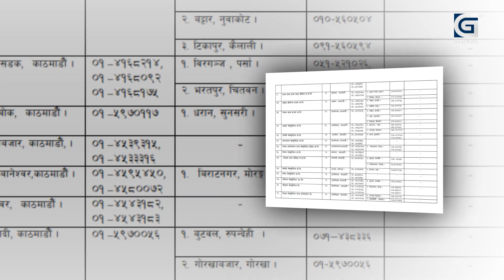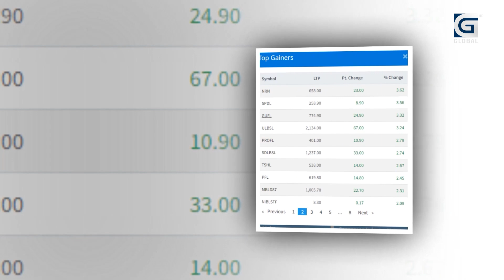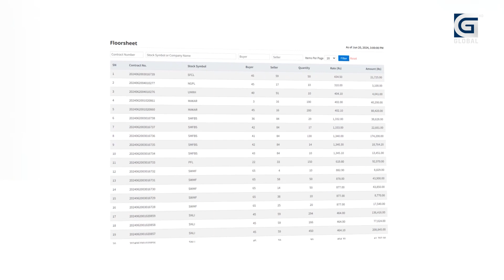बजारप्रति विश्वस्त देखिएनन् लगानीकर्ता,अबको आशा आगामी मौद्रिक नीतिमा